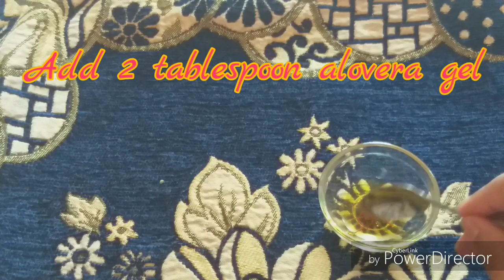summer skin care home remedies / টিনেজার স্কিন কেয়ার রুটিন/ Best beauty solutions priyanka mon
TEENAGERS Homemade Summer Skin Care ROUTINE/ টিনেজার স্কিন কেয়ার রুটিন/Best beauty solutions priyanka mon

summer skin care,summer skin care routine,summer skin care tips,summer skin care routines for oily skin